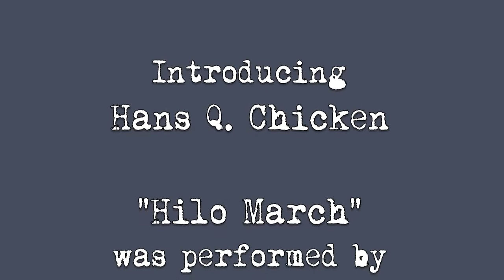Chase scene #1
Janice, Vinnie, and Roberto have an bird encounter.